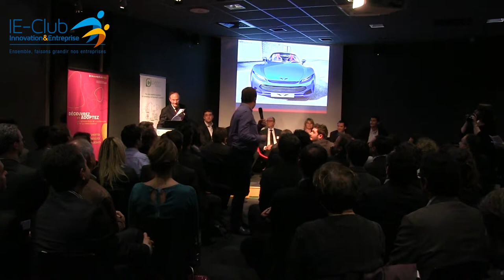Cleantech 2015 - Table-ronde (part 2)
Table-ronde de l'événement "Cleantech" du 08/04/2015 animée par Dominique Agrech (XAnge Private Equity).

Avec :
- Hugues HANSEN, Start’InPost
- Gbenga APAMPA, TOTAL Marketing & Services
- Frédéric UTZMANN, CERTINERGY
- Valérie BOUILLON-DELPORTE, Michelin
- Stéphane QUERE, GDF Suez

Avec les témoignages de :
- Gilles SCHANG, BPI France
- Elisabeth GAILLARDE, Veolia Environnement
- Patricia LAURENT, GreenUnivers

Et la participation de :
- Philippe STOOP, ITK
- Benjamin ULRICH, Intent Technologies
- Ludovic LAIDIE, Intellergy SAS
- Philippe COUILLABIN, SMACT
- Vincent MOINDROT, Carlili
- Baptiste PLOQUIN, Finoptim
- Pedro ABRANTES, CO2Track
- Damien BIRO, Pariss
- Guillaume CHARPY, Ceramhyd
- Jean-Laurent SCHAUB, Ween
- Emmanuel BLANCHET, Deepki
- Caroline FRONTIGNY, Upowa
- Christophe ROBILLARD, QUALISTEO
- Henri-Pierre ROCHE, Safewind
- Fabio FERRARI, SymbioFcell
- Mehdi ABDELMOUTTALIB, RPlus
- Stéphane MAUPETIT, Chauffeur Privé